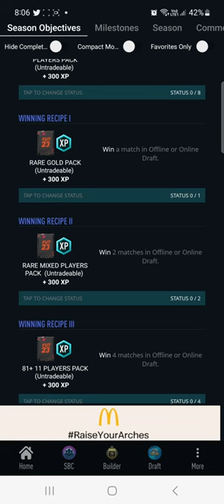Play to Ball Objectives | FUT Ballers Danjuma, McGeady, Bahebri - FIFA 23